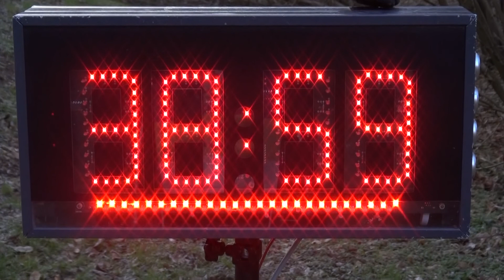Sopia-NET Orfű Rally az Intercars, KGÉP kupáért 2022 Baracsi Zsolt-Sóvágó Ádám